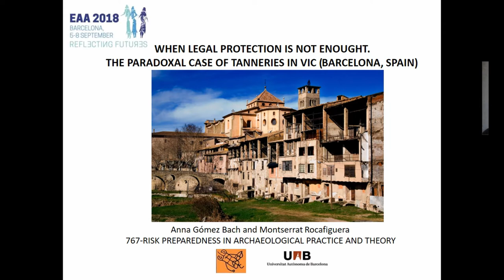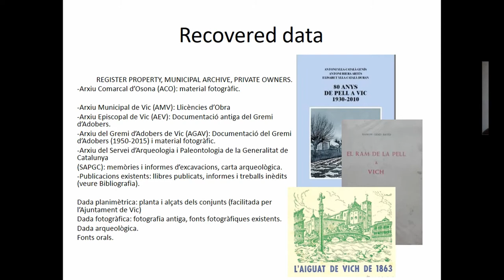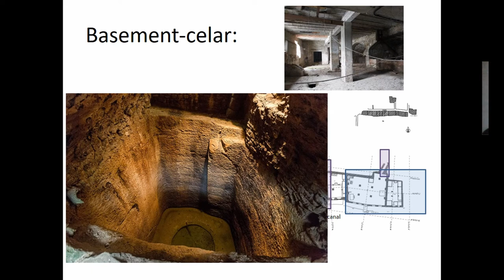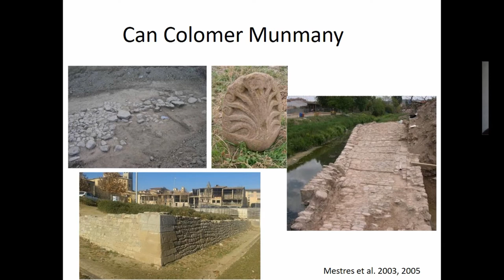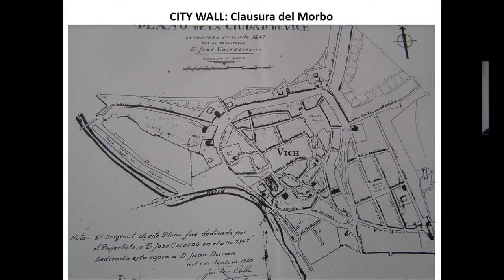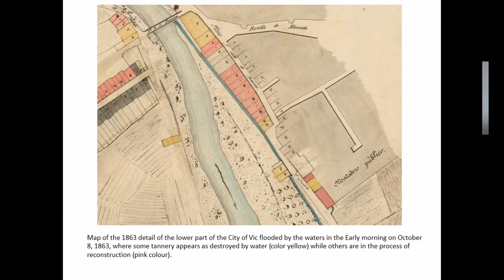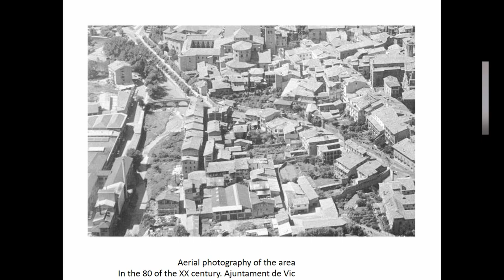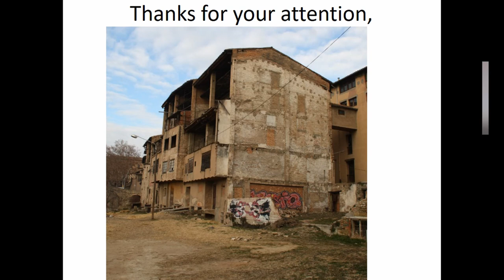WHEN LEGAL PROTECTION IS NOT ENOUGH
Heritage is submitted to diverse and complex synergies. So, the mechanisms that ensure the conservation and survival of historical elements are variable and can change through time. Sometimes interests associated with State or regional policies can disagree with interests of owners and even of the rest of citizens. Legal and politic protection can not to be the most effective solution if the problem is disregarded by the population, when it’s time to deal with which are the critical challenges. We will try to promote a reflection of these elements through the example of the Tanneries quarter, in Vic (Catalonia). It is an ensemble protected as a BCIN (Cultural Good with National Interest) with a Cultural Heritage Protection for its ethnological value, situated next to the river in a singular space in the old city of Vic, that, despite or because its legal protection, is about to collapse. This architectural complex has other examples in other closer cities such as Lleida or Granollers, were traditional works has been rediscovered. With this paper we will try to promote a discussion in order to establish the guidelines to face the main clues for heritage conservation, through research, preservation, diffusion and use of space beyond local or regional scope.

Author(s): Gomez Bach, Anna (UAB) - Rocafiguera, Montserrat (UB; Fundació Esquerda)